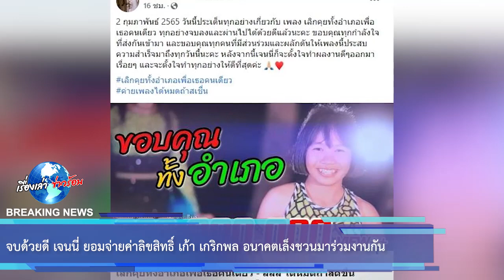จบด้วยดี เจนนี่ ยอมจ่ายค่าลิขสิทธิ์ เก้า เกริกพล อนาคตเล็งชวนมาร่วมงานกัน